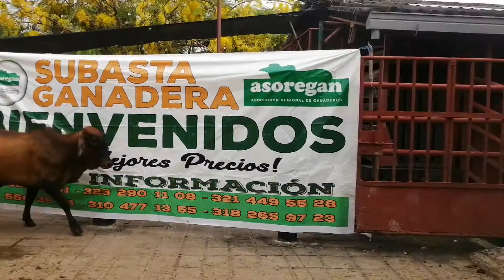Lote # 56 Subasta 05 de Marzo de 2021